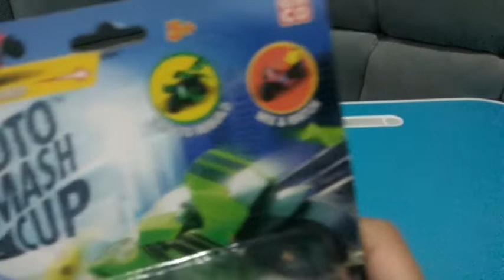Review moto smash cup dari emco. Bagus atau gak Ya?